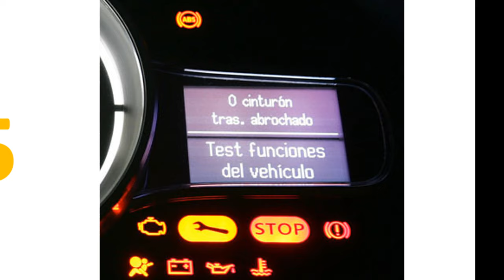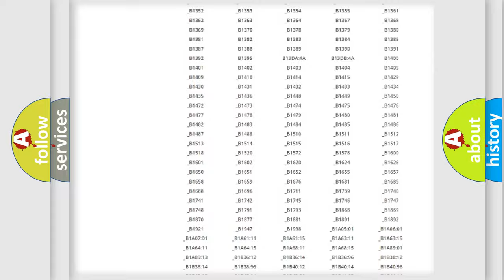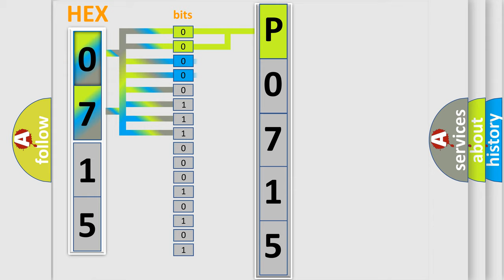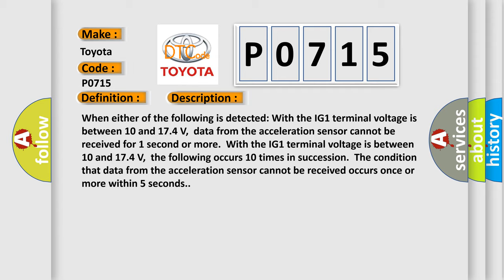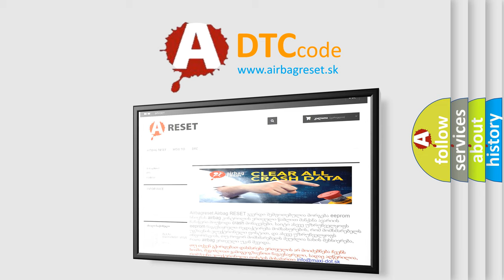DTC Toyota P0715 Short Explanation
Contents:
0:21 Basic DTC analysis according to OBD2 protocol standard.
1:48 Insight into programming
2:58 A diagnostically understandable description of the Diagnostic Trouble Code
3:05 Basic error definition

Make:
Toyota
Code:
P0715
Definition:
Lost Communication with Lateral Acceleration Sensor Module
Description: